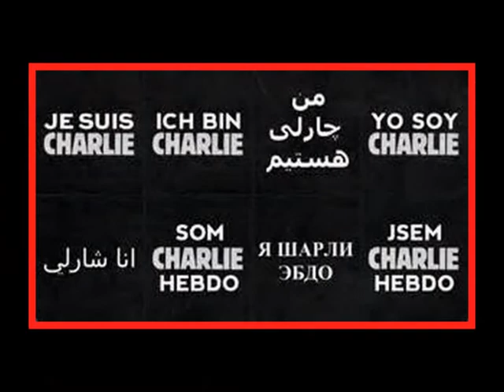JE SUIS CHARLIE (Hommages aux 17 Victimes et soutiens aux familles)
Hommages aux 17 Victimes et soutiens à toutes les familles - Ahmed Merabet - Mustapha Ourrad - Frédéric Boisseau - Jean Cabut - Michel Renaud - Bernard Verlhac - Georges Wolinski - Philippe Honoré - Bernard Maris - Elsa Cayat -Stéphane Charbonnier - Franck Brinsolaro - Clarissa Jean-Philippe - Philippe Braham - Yohan Cohen -Yoav Hattab - François-Michel Saada
NOUS SOMMES TOUS des CHARLIE - (Dans le Monde).